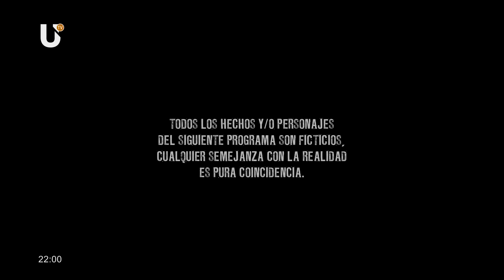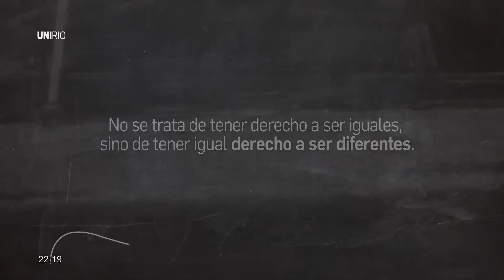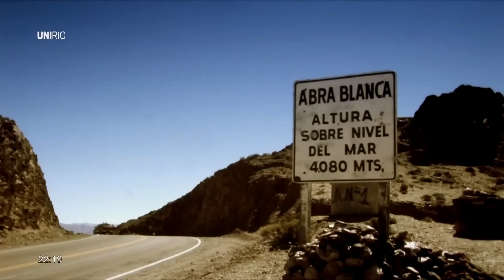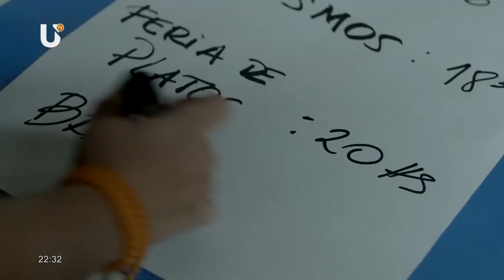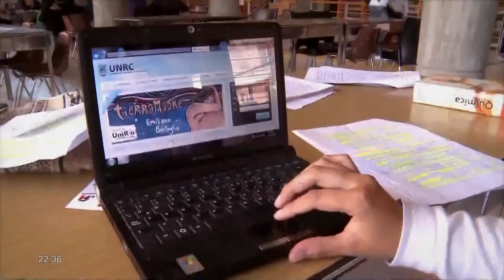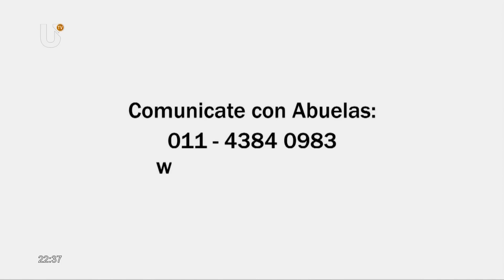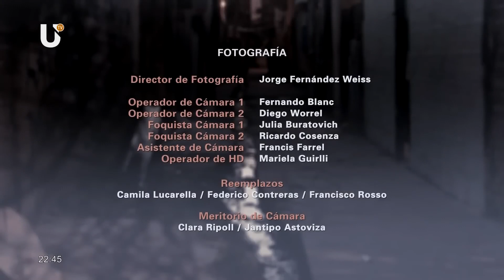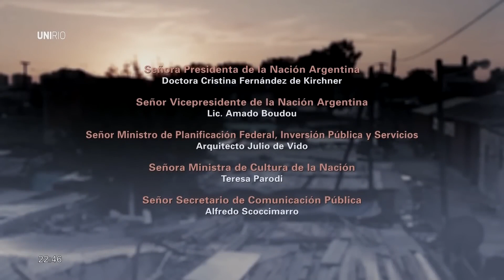Cartoneros Capítulo 9